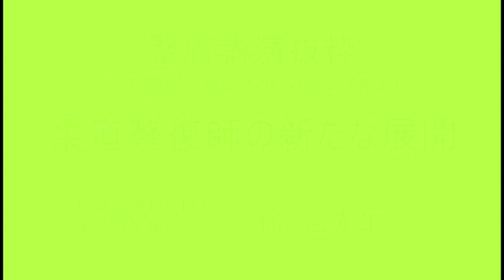柔道整復師の新たな展開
整膚学園講演抜粋
講師：
整膚学園オンライン講義担当講師
助健堂接骨院院長
柔道整復師
徐 遥先生

整膚学園本部
〒461-0004
愛知県名古屋市東区葵3-1-20